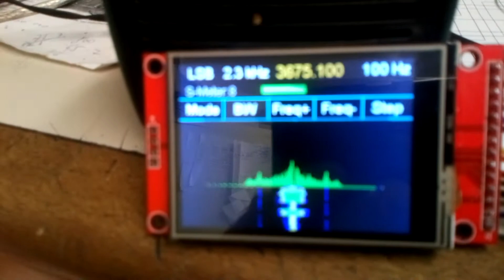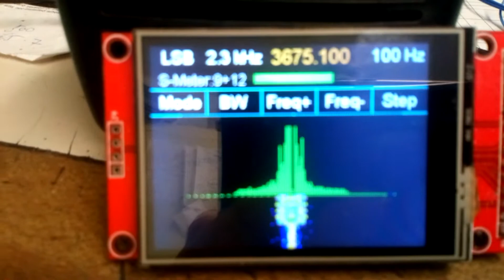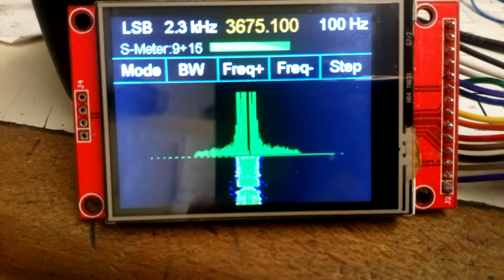9a3xz - backpack sdr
Teensy 4.0
Audio board Sgtl5100
RX QSD by qrp labs
Si5351
Af 8002